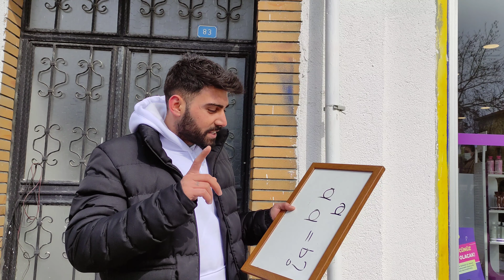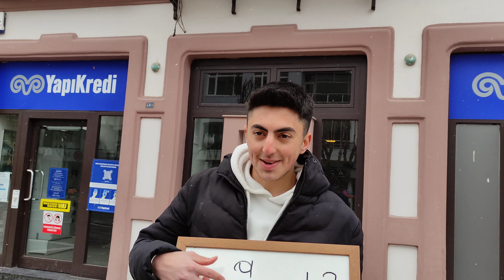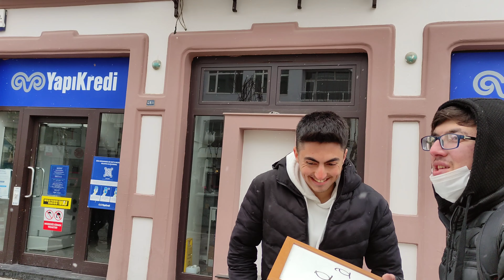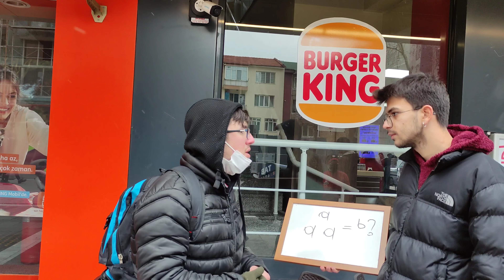A + A + A = B? KAÇTIR (UŞAK SOKAK RÖPORTAJI)